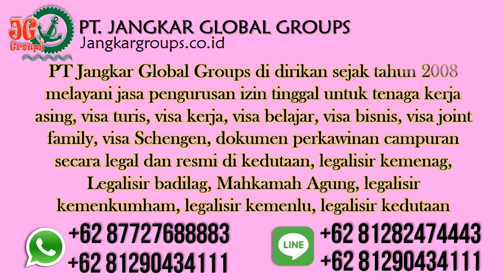Apostile Ijazah Di Kedubes Prancis